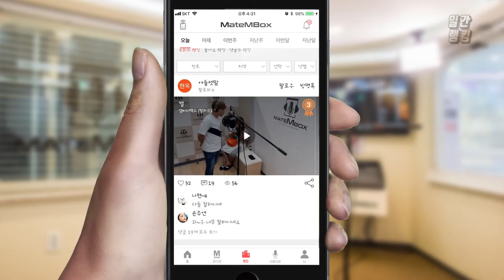메이트엠박스 일간 랭킹 TOP4 2020년 08월 09일 [Daily Ranking]